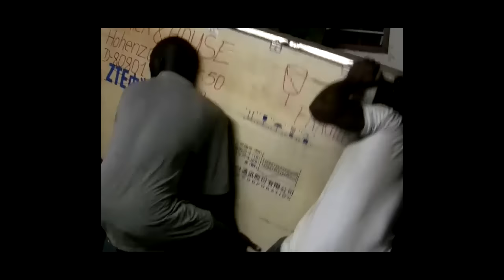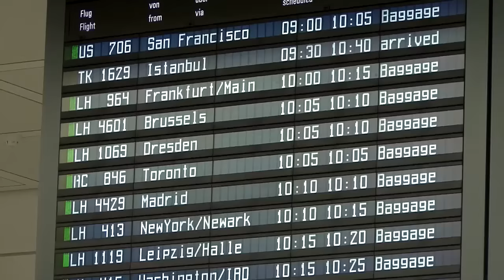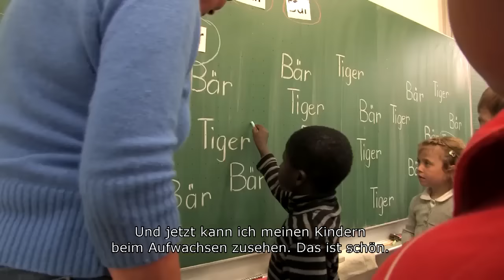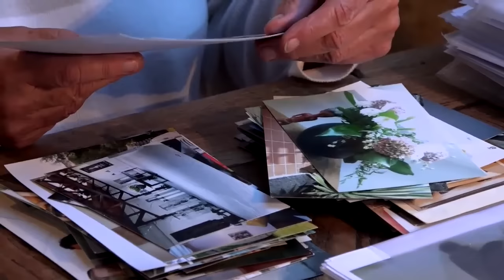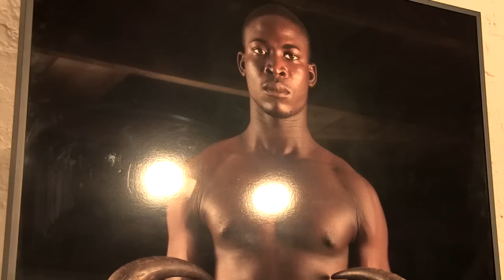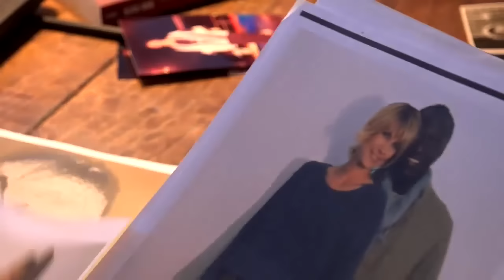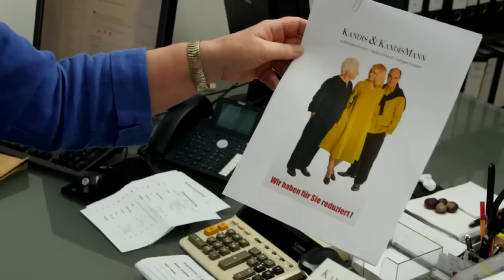Dt. Geschäftsfrau erfährt, dass ihr afrikanischer Mann Frau & Kinder hat. Reaktion ist erstaunlich!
Der Dokumentarfilmer Peter Heller hat über einen längeren Zeitraum hinweg (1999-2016) das Leben einer deutschen Geschäftsfrau begleitet, die einen Afrikaner durch Heirat vor der Ausweisung rettet. Doch sie ahnt nichts von Kindern, die seine Frau in Afrika derweil zur Welt bringt...

Originaltitel: Cool Mama - Afrika à la Schwabing

Ein Film von Peter Heller